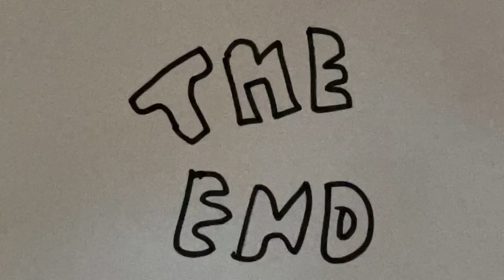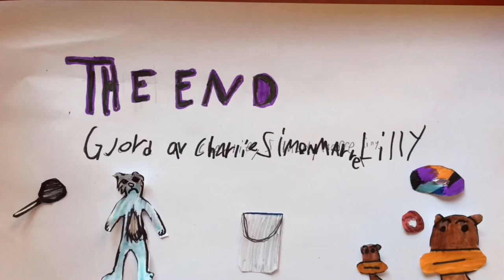Vänge_skola_klass3B_220516